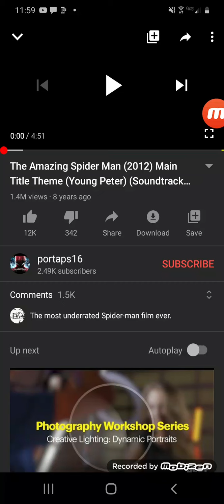The amazing spider man review